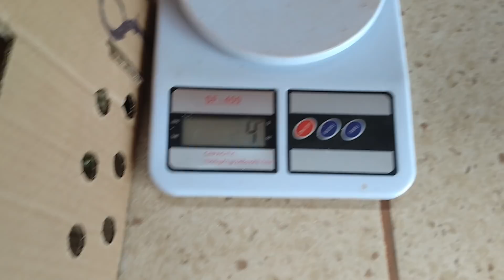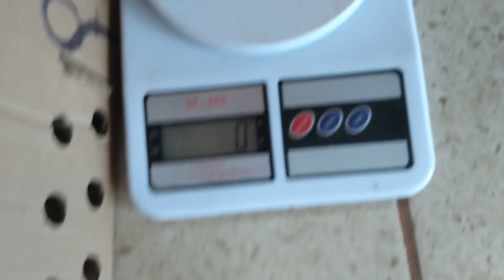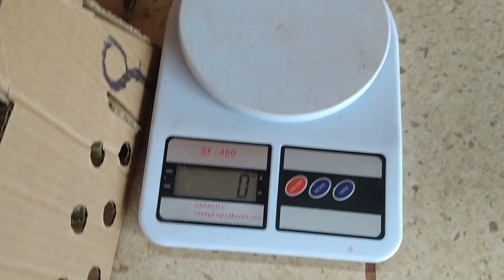EMBRAPA 051: Características dos pintinhos e pintainhas de BOA QUALIDADE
Olá amigos(as), no vídeo faço uma avaliação das pintainhas Embrapa 051 e apresento as características dos pintos e pintainhas de boa qualidade... Os incubatórios podem ter enorme impacto sobre o sucesso da criação de aves tanto para corte como para postura. O processo que vai do nascimento até a granja pode ser estressante. É fundamental procurar minimizar o estresse para manter a boa qualidade dos pintos e pintainhas. Veja algumas características dos pintos e pintainhas de boa qualidade: Penugem bem seca, longa e fofa; Olhos brilhantes, redondos e ativos; Comportamento ativo e alerta; Umbigos completamente cicatrizados e a área do umbigo é vulnerável a infecções e isso pode influenciar o desempenho pós-eclosão dos pintinhos; Pernas brilhantes e cerosas ao tato; Ausência de tornozelos avermelhados; Ausência de deformidades (por ex. pernas tortas, pescoço torcido ou bico cruzado); Estar limpo após o nascimento, ficar em pé com firmeza, e caminhar bem, estando alerta e ativo. Deve estar livre de deformidades e com o saco vitelino totalmente retraída. Deve emitir sons que reflitam satisfação...

Obrigado por acompanhar e compartilhar os videos do canal, pelos comentários, likes, elogios e palavras de apoios...!!

Zootecnista
Pós - Graduação em Zootecnia (Área - Avicultura)
Avicultor